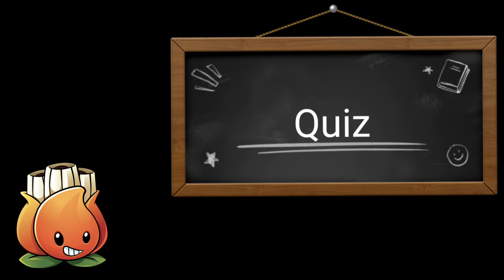facts about a.k.e.e from pvz 2 - plants vs zombies 2